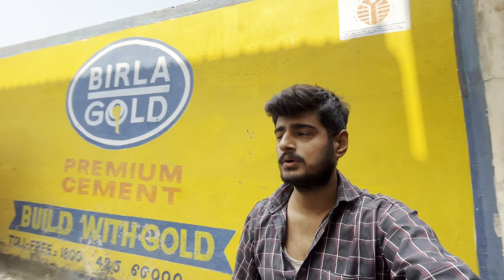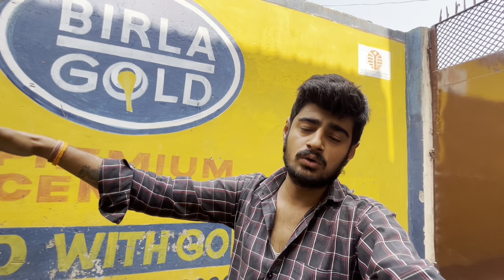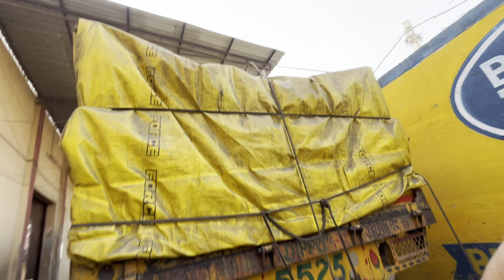Finally visit Farbesganj || Truck 🚚 Unloading 😇 || 🚚￼ tyre problem balance || Robin truck vlog